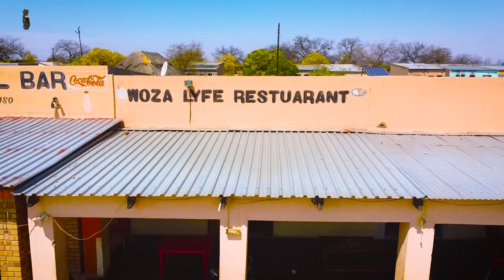ST JOSEPH _ Ezitolo